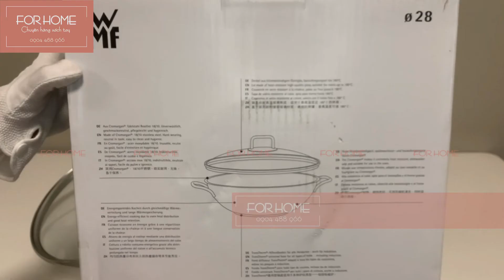[ForHome] Chảo đa năng WMF Wok Mit Glasdeckel 28cm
🔥 Chảo đa năng WMF Wok Mit Glasdeckel 28 cm 🔥
( Ø28cm - chảo xào, chiên, rang )

🔥 Thương hiệu: WMF
* Mua chính hãng từ thị trường Đức
🔥🦐 Chảo đa năng WMF WOK Ø28cm đa năng:
* Xào
* Chiên
* Rang

🔥🦑 Chất liệu thép inox Cromargan 18/10 cao cấp, an toàn cho sức khỏe

🔥🥨 Nắp kính chịu lực chống vỡ trong suốt giúp dễ dàng quan sát quá trình nấu ăn bên trong

📮 𝗔𝗱𝗱𝗿𝗲𝘀𝘀     :
* 𝟭𝟳𝗕 𝗧𝗿𝗮̀𝗻𝗴 𝗧𝗵𝗶, 𝗛𝗼𝗮̀𝗻 𝗞𝗶𝗲̂́𝗺, 𝗛𝗮̀ 𝗡𝗼̣̂𝗶